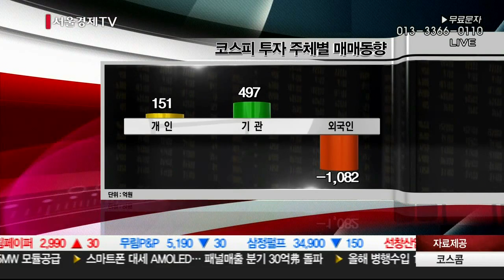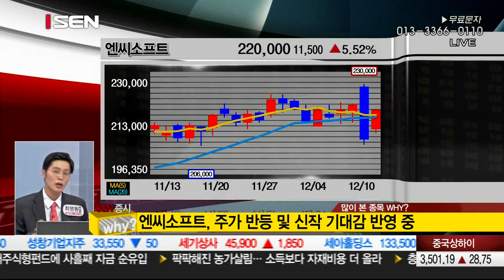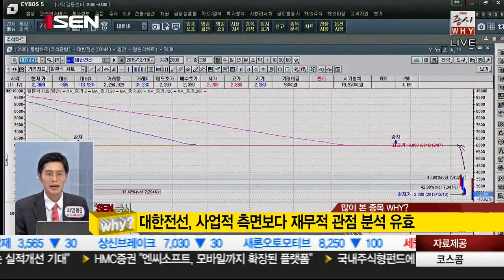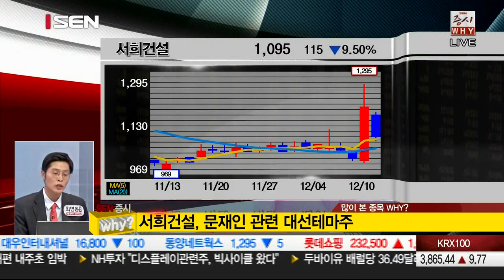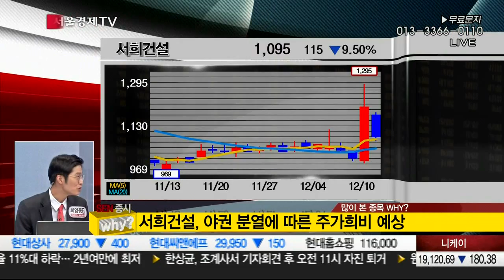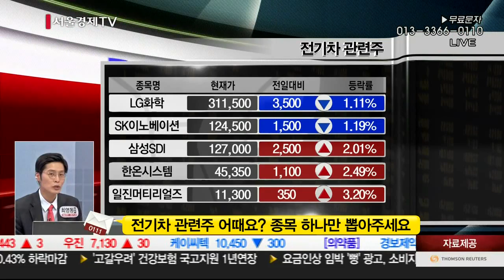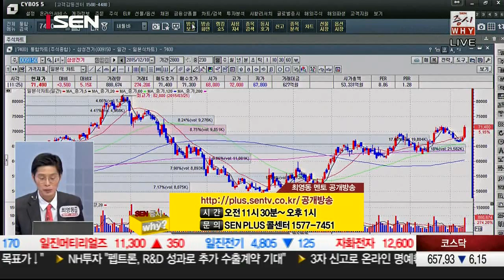20151210_SEN 증시 WHY 39회